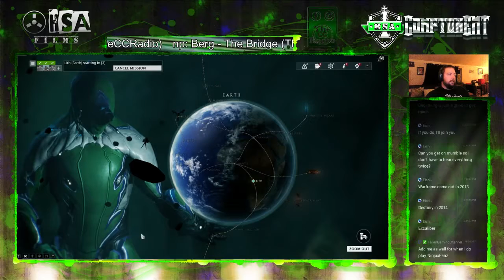WarFrame: First Wave Defense Played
So after running through the tutorial missions I ended up doing my first "survival" style mission on Lilith. Eishi carried us while Ikaruss and I run around like idiots!